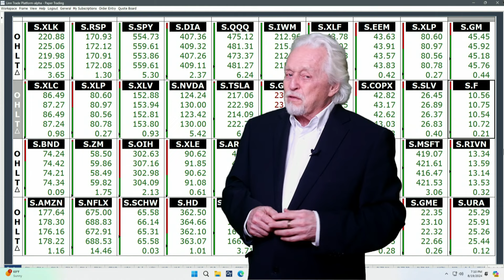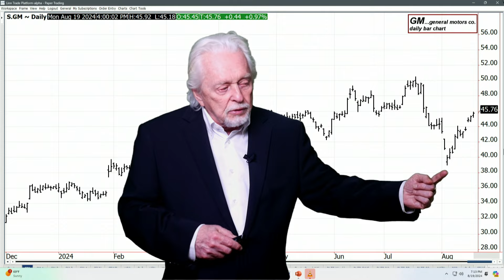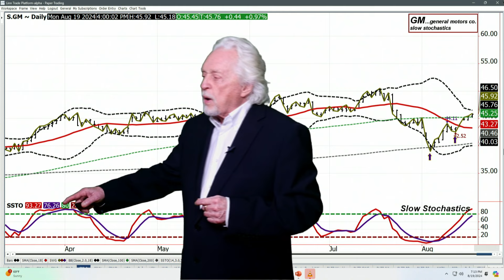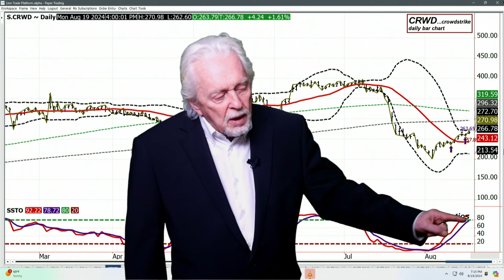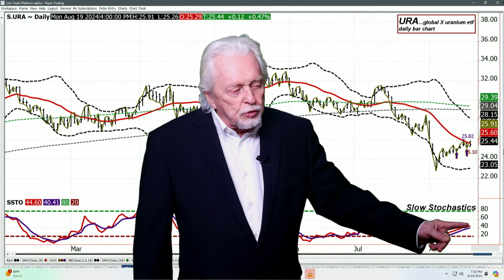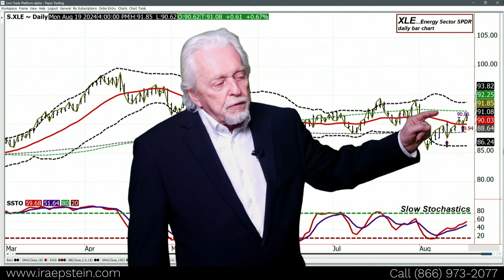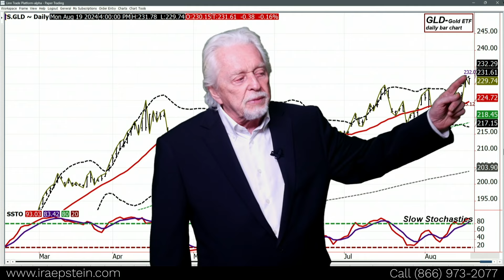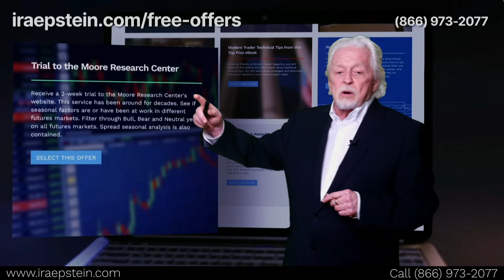SPDR ETFs...Nasdaq out of Correction Territory; Ira Epstein's SPDR ETF Video for 8 19 2024